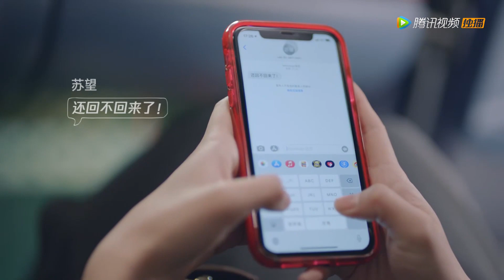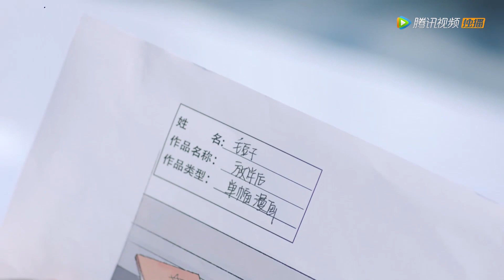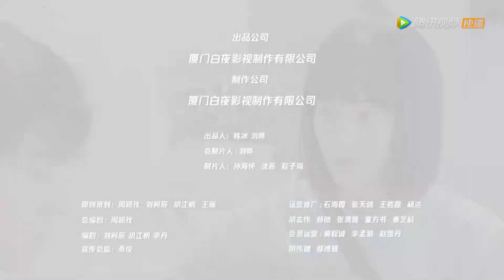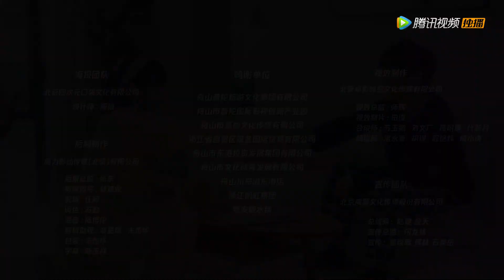EP10 | The sweet young man comfort the girl when she was down |ENG SUB [The Man Ripped From the Sky]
【Synopsis】The comic author Mao Douzi modified her comics, again and again, making the big villain in the book—Su Wang mad and coming to the real world. “Forcing” the author to give himself a finishing end. They developed feelings when they got along in the real world. At the same time, they also had to deal with a crisis caused by  another comic character who came to this world a decade ago, hero Jiang Lin.
【Starring】Huang Enyu, Chen Hongwen, Wang Jiameng